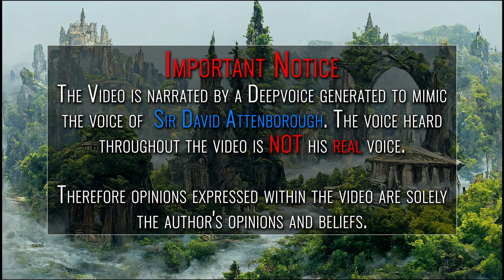Disco Diffusion Paintings + DeepVoice of Sir David Attenborough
A demo video for two AI technologies, textToSpeach using DeepVoice. And Clip Guided Diffusion for textToImage generation using Disco Diffusion.